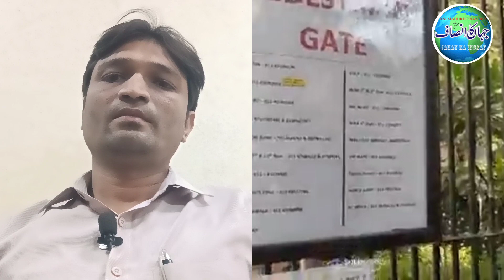Income Tax officials 'survey' BBC office in Delhi & MUMBAI